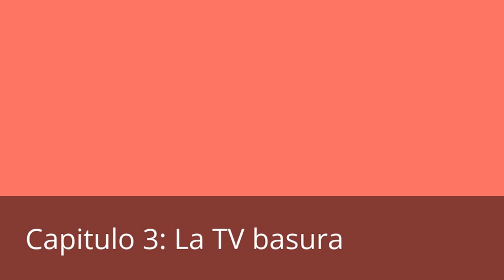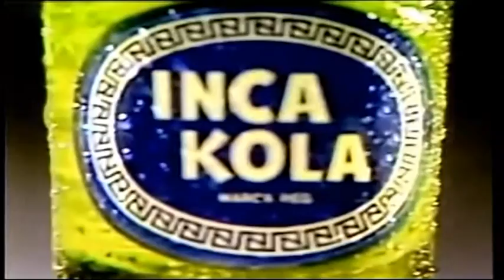SAN SALAMANDRA- Cap 3: La TV basura 08/03/17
SAN SALAMANDRA
Programa  informal exclusivo por internet y youtube via el canal de San Salamandra. -
Va los domingos y miércoles a las 22:00 hrs.
Capítulo 3: La televisión basura.
miercoles 8 de marzo de 2017